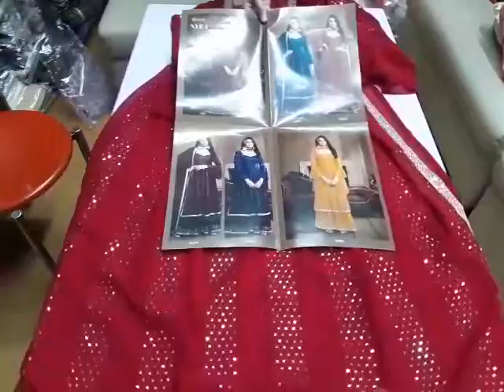Trending Nyra Cut Dresses I Latest Fashion 2022 I Wedding Collection I Fabtex India I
Fabric:
Top : Georgette With Heavy Embroidery
Bottom : Georgette With Embroidery
Dupatta : Georgette With Embroidery

Chandni  Chowk,
Delhi 110006

sharara suits
chandni chowk
new fashion
pakistani suit
chandni chowk
ladies suit
chandni chowk
wholesalers
wholesaler  distributor
kurta dupatta
Design
wholesaler
wholesalers
suit piece
suit piece
fancy suit
Cotton suit
Fancy suit
Cotton suit
Boutique collection
Cheapest suit market
Cotton suit
Fancy suit

Kurti Design
Pure Cotton Suit
Jaipuri Suit
Ladies Suit Design
Basic Suit
Dress Material
Cotton Suit
Kurti Market
Long Kurti
Kurti
Stylish Kurti
Sharara Suit
Heavy Dupatta
SuitPure Suit
Nai Sarak
Ladies Suit
Handwork Suit
Latest Suit Design
Designer Wear
Chandni Chowk
Unstitched Suit
Nai Sarak
Designer Suit
Ladies Suit
Hand Work Ladies Suit
Heavy Suit
Eid Collection
Sharara Design
Sharara
Bourtique Suit
Catalogue Suit
Long Suit
Fancy Suit
Sasti Kurti
Suit
KurtiCotton
Gown Kurti
Long Gown
ladies suit
pakistani suit
chandni chowk
ladies suit
chandni chowk
kurta dupatta
Design
suit piece
suit piece
fancy suit
Cotton suit
Fancy suit
Cotton suit
Boutique collection
Cheapest suit market
Cotton suit
Fancy suit
Stylish suit
Long designer suit
Bridal suit
Latest Fashion
latest Designs and patterns of Dresses
Anarkali Suits
Sarees
Kurtis
Salwar Suits Women Salwar
Designer Suits
Salwar Kameez